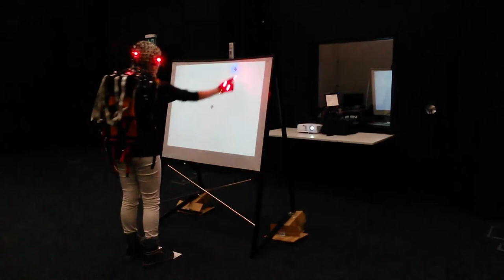MoBI Experiments Examples